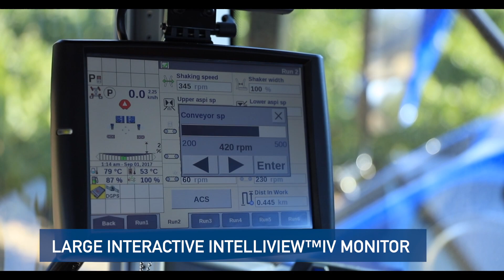Braud 9090X in USA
Covering just a few highlights of the New Holland Braud 9090X grape harvester. With industry-exclusive features such as the Noria collection system, and the SDC shaking system, Braud 9000 Series grape harvesters preserve the quality of your grapes for top-quality wines. These high-capacity models are designed to be gentle on the vines, provide better climbing capability in steep hills, and be more efficient and easy to operate.